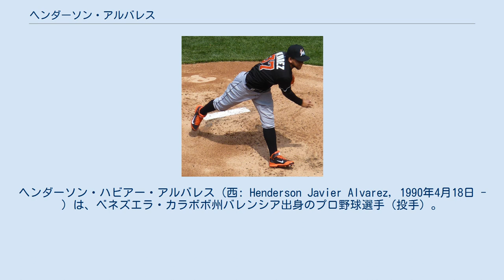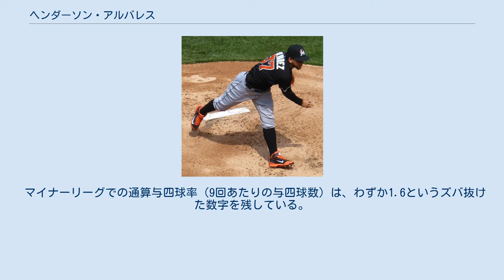ヘンダーソン・アルバレス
ヘンダーソン・ハビアー・アルバレス（西: Henderson Javier Alvarez, 1990年4月18日 - ）は、ベネズエラ・カラボボ州バレンシア出身のプロ野球選手（投手）。
右投右打。
2019年現在は、メキシカンリーグのキンタナロー・タイガース所属。
 スペイン語での発音はエンデルソン・ハビエル・アルバレス。
 2006年にトロント・ブルージェイズと契約。
それまでは三塁手だったが、契約後に投手へ転向した。
当時憧れていた選手は、同じベネズエラ・バレンシア出身のフェリックス・ヘルナンデスだった。
 マイナー時代 2007年に17歳でルーキー級ドミニカン・サマーリーグ・ブルージェイズでデビュー。
 2008年に渡米すると、2009年にはA級ランシング・ラグナッツで9勝6敗、防御率3.47を記録して頭角を現した。
 2010年はA+級ダニーデン・ブルージェイズで防御率4.33と振るわず、やや評価を下げた。
 2011年は直球の球速が前年から飛躍的に上昇し、AA級ニューハンプシャー・フィッシャーキャッツで8勝4敗、防御率2.84と活躍。
 メジャーデビューと退団まで カルロス・ビヤヌエバの故障者リスト入りに伴い、ブルージェイズの他の若手有望投手と同じく打者天国のAAA級ラスベガスをスキップしてMLBに昇格し、8月10日のオークランド・アスレチックス戦でメジャーデビュー。
8月31日のボルティモア・オリオールズ戦で8回3安打無失点と好投し、メジャー初勝利を挙げた。
21歳135日でのメジャー初勝利はブルージェイズの投手では1997年のケルビム・エスコバー以来の若さであり、先発に限れば1979年のフィル・ハフマン以来となった。
 トロント・ブルージェイズ時代 (2012年4月24日) 2012年は初めてフルシーズンをメジャーで過ごしたが、奪三振率の低下と被弾の多さにより、成績は伸び悩んだ。
9月以降はチェンジアップの改良が功を奏して復調の兆しを見せた。
 マイアミ・マーリンズ時代 (2014年4月13日) 2012年11月13日にジョシュ・ジョンソン、マーク・バーリー、ホセ・レイエス、ユネル・エスコバーら総勢11人が動く大型トレードで、マイアミ・マーリンズへ移籍した。
 2013年開幕前の3月に開催された第3回WBCのベネズエラ代表に選出された。
 シーズンでは右肩痛で開幕は出遅れた。
9月30日、シーズン最終戦の対デトロイト・タイガース戦でメジャーリーグ史上4人目のシーズン最終戦でのノーヒッターを達成。
試合は9回裏2死満塁から暴投によるサヨナラ勝利で、ノーヒッター試合でのサヨナラ暴投での決着は61年ぶり史上2度目。
 2014年は、8月及び9月に登板回避した場面があったものの、30試合に先発登板。
自責点1以内に抑えたのが16試合 (8試合は無失点) あり、防御率2.65・メジャートップタイの3完封勝利を含む12勝を挙げ、エース格として先発ローテーションを牽引した。
なお、この年はオールスターのメンバーにも選出されている。
活躍ぶりが評価され、1.0ポイントだけであるがサイ・ヤング賞のポイントを獲得した。
 2015年4月、MRIにより肩と肘の炎症が判明し、15日間のDL入りをした。
その後、7月28日にシャットダウンし、肩の手術を受けた。
これら故障の影響があって4試合の先発登板に終わり、防御率6.45・全試合で敗戦投手になった。
 2015年12月18日、アスレチックスと1年契約を結んだ。
 2016年は開幕から15日間の故障者リストに入り、マイナーでリハビリ調整が行われたが6月25日に60日間の故障者リスト入りとなった。
その後もリハビリ調整は行われたものの10月7日に40人枠から外れAAA級ナッシュビル・サウンズに降格し、同日FAとなった。
 2017年7月14日に独立リーグ・アトランティックリーグのロングアイランド・ダックスと契約。
8月22日にフィラデルフィア・フィリーズとマイナー契約を結び、傘下のAAA級リーハイバ...